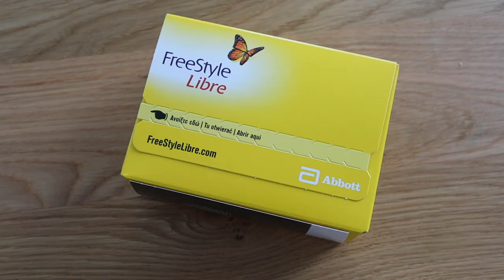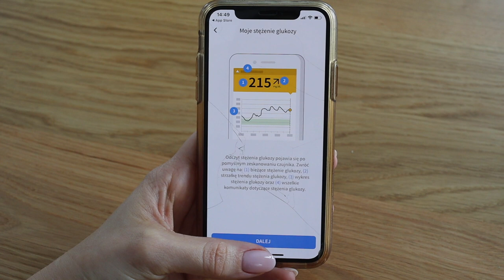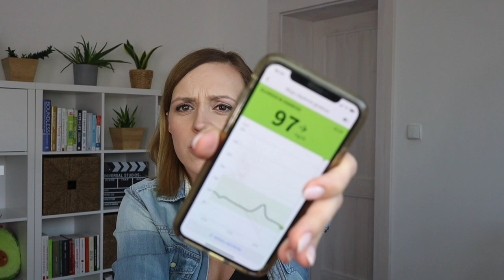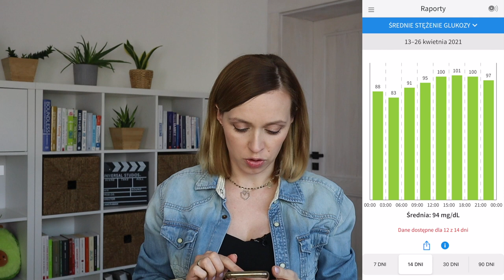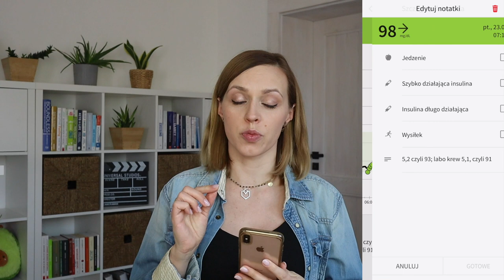Prawdziwy BIOHACKING - zmierz glukozę 24/7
❗Pobierz darmowy e-book:
KETO ZAKUPY Jak się zorganizować i nie zwariować?